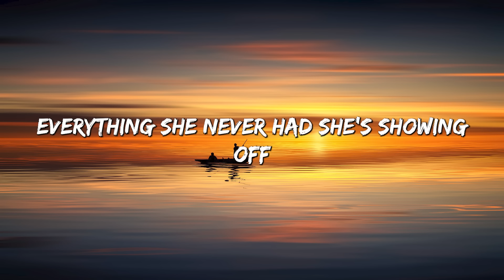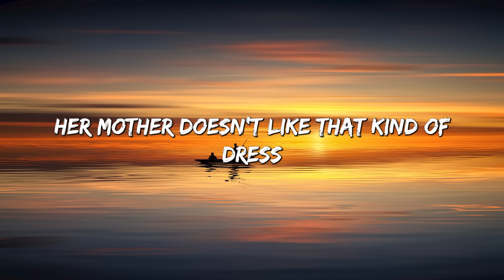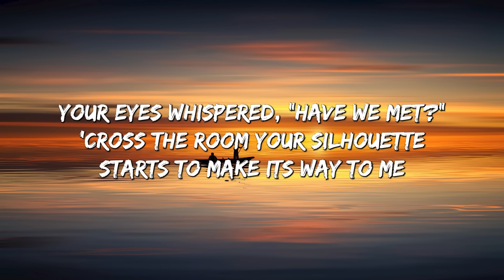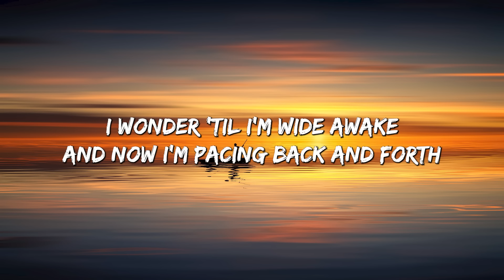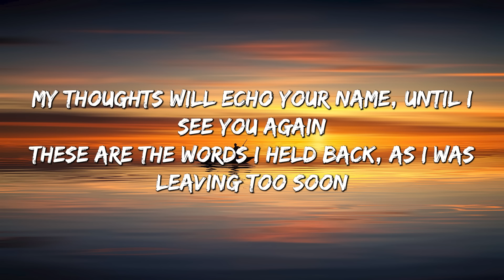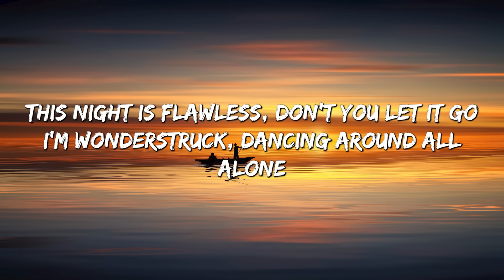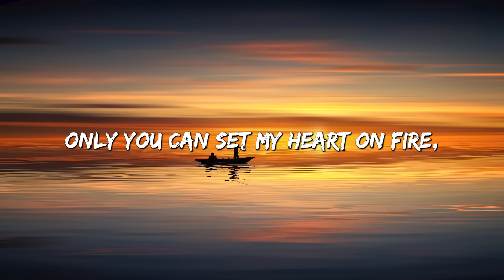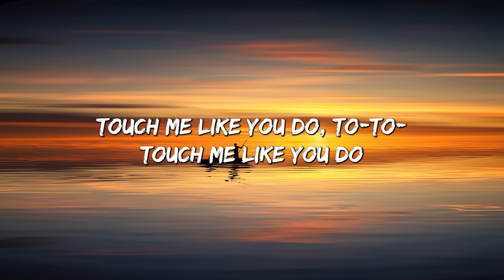Night Changes - One Direction (Lyrics) || Ava Max , The Walters... (MixLyrics)